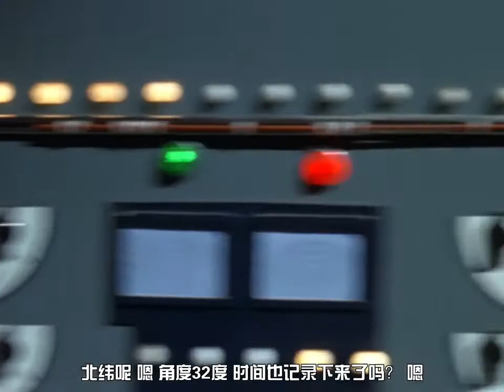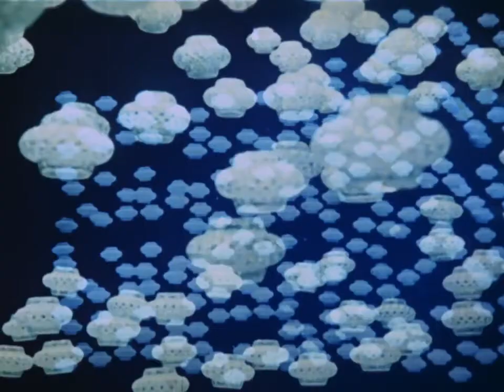《赛文·奥特曼》45. 圆盘来了